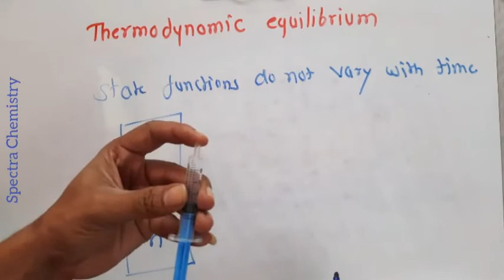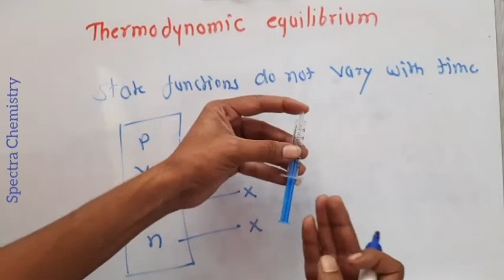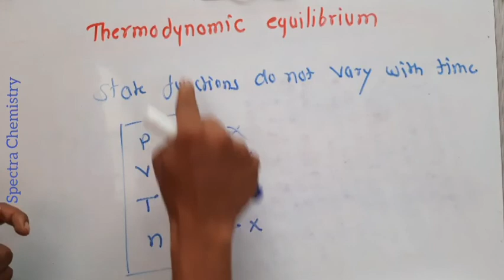Thermodynamic equilibrium in Marathi